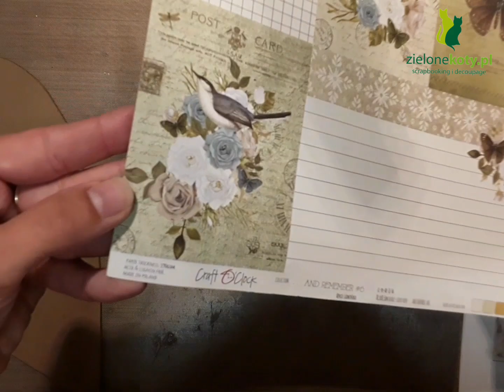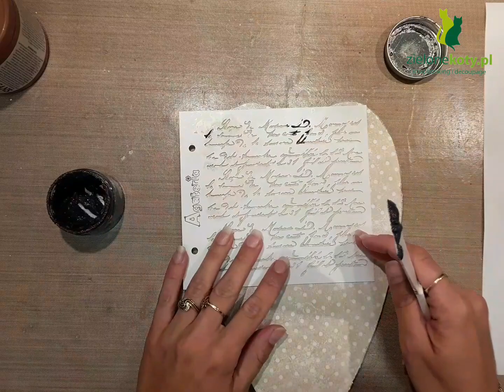Serce Vintage Scrap & media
-wosk bezbarwny Colorit
-wosk bursztyn Ambientem
-wosk ciemny La Pajarita
- tusz alkoholowy Aura
-farby metaliczne Cadence